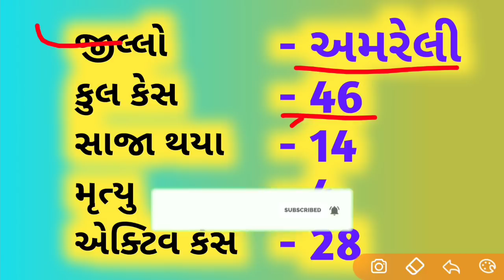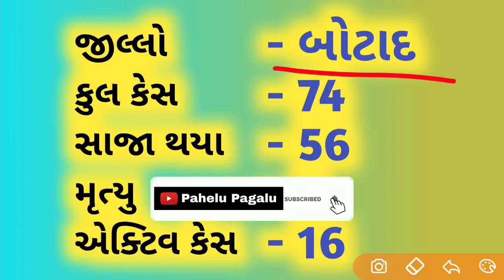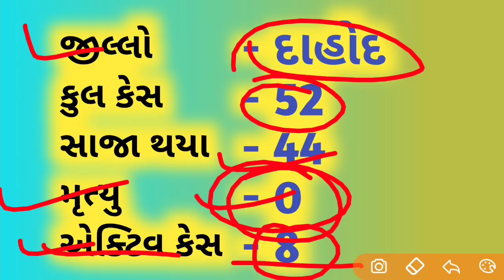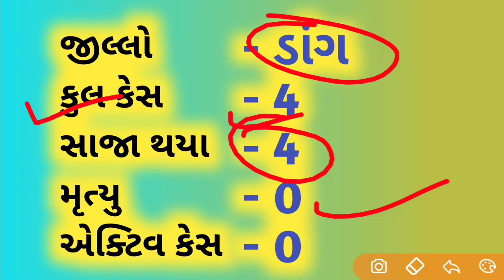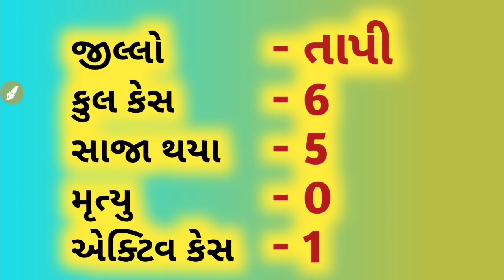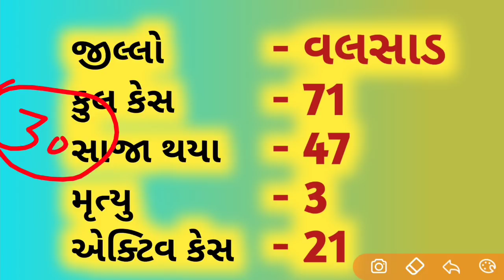ગુજરાત ના આ 20 જિલ્લા જલ્દી થી બનશે કોરોના મુક્ત | This 20 districts of will be corona free soon